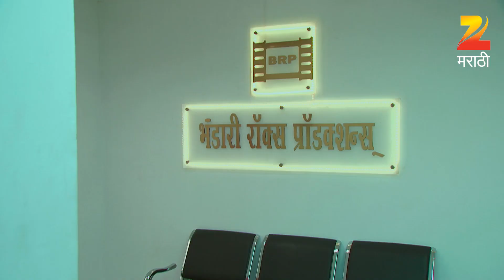Mazhe Pati Saubhagyavati | Marathi Tv Serial | Webisode - EP 181 | Vaibhav Mangle, Nandita Dhuri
Work hard and reap the rewards, destiny shall knock at your doorstep! What if destiny knocks with a pack full of surprises! This is the story of Vaibhav, who along with his wife Lakshmi, came to Mumbai 14 years ago to become a successful actor. After a series of rejections, Vaibhav has reached a stage where his belief in himself has slowly begun to crumble. He has one last chance to give himself and Laxshmi a better life. A role, if he performs well, will not only start his career but also change his perspective of looking at life. Call this his fortune or add it to list of despairs, the role is such that he cannot disclose it to anyone. Will Vaibhav be successful as he embarks on this new found journey in his life?